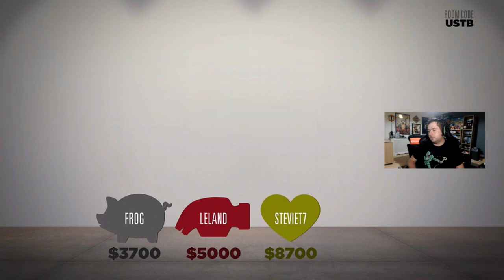Vlog (564) 10 Years Wearing A Military Cap